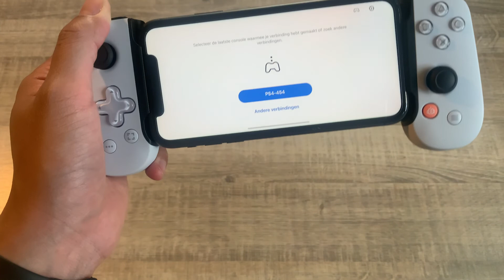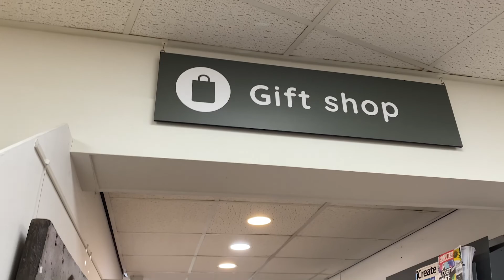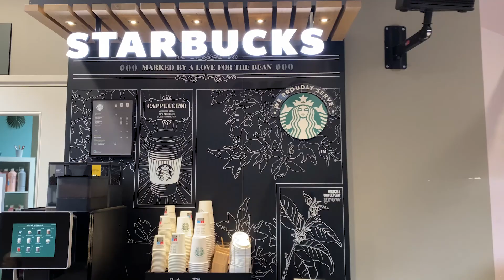Backbone One test! Does it work during our rainy family trip? - Vlog 14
In this video you will see the second part of our vlog. Where we rented bungalows to have a family weekend.